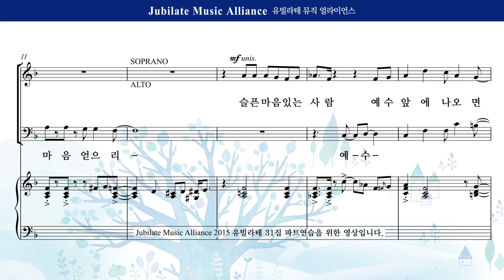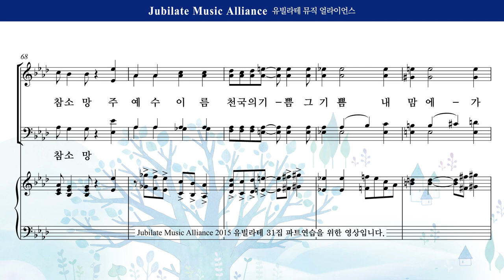[유빌라테] 유빌라테 명품성가 31집 06. 송진영 - 예수 이름 믿으며